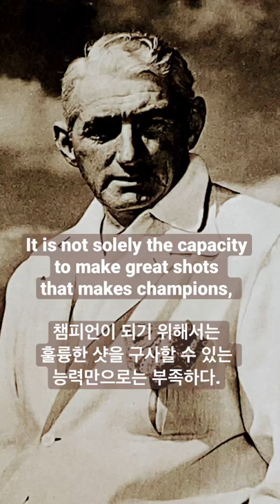Tommy Armour’s advice #1#golf